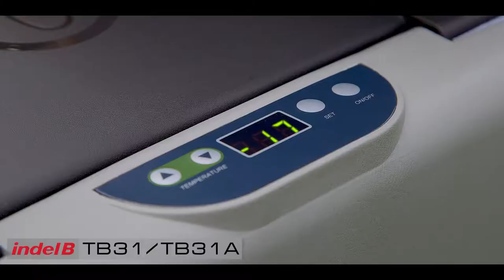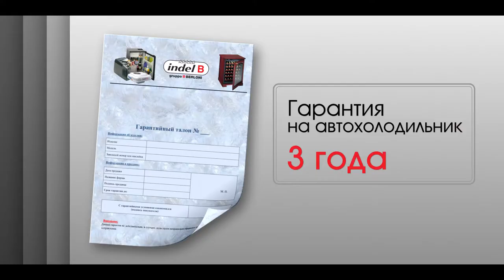Обзор компрессорных автохолодильников Indel B TB 31/TB31A